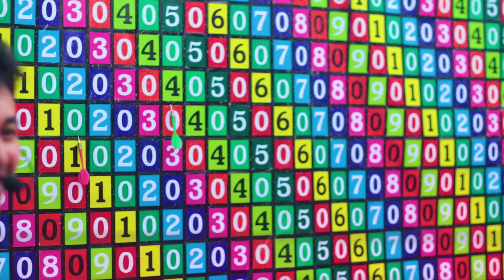Flower Road 꽃 길 - BIGBANG : The Whack [Cover]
Five Four Draft ขอแนะนำวงใหม่ The Whack สี่หนุ่มสุดมันส์จากบางแสน กับการ Cover เพลง Flower Road - BIGBANG

Mix down / Mastering : Ghun Wangthamkua@Ladaland Studio